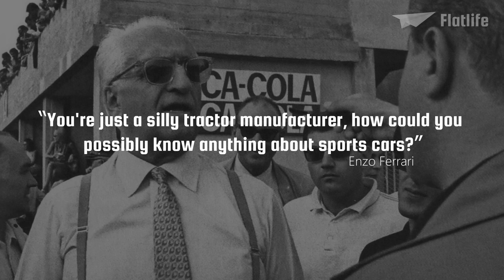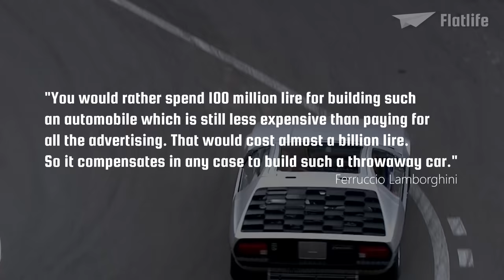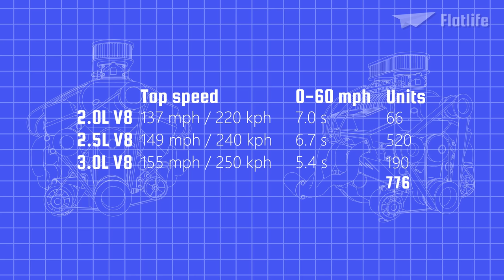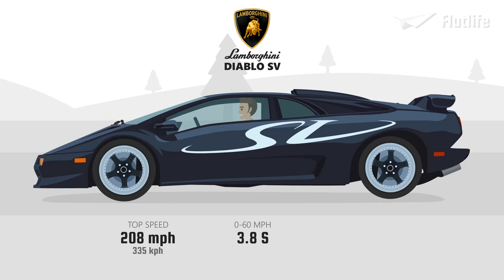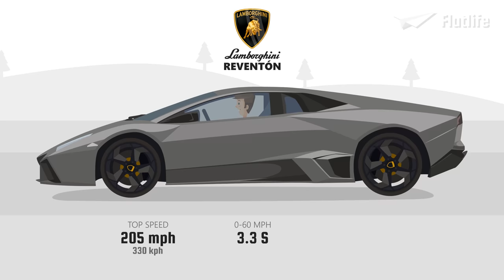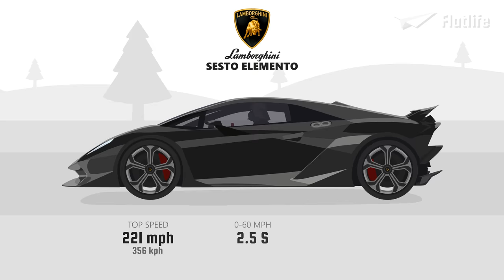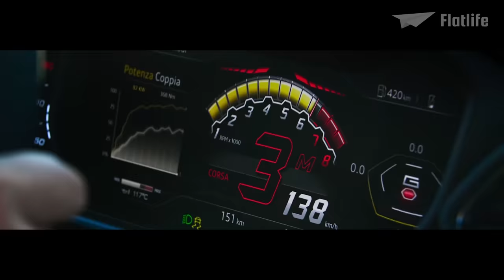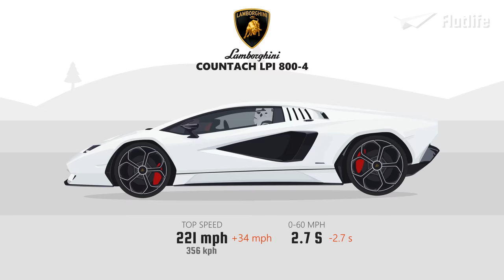Evolution of Lamborghini [1959-2022]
Lamborghini started with tractors and is now one of the best luxury car brands in the world!

00:00 Intro
00:36 Origins
01:08 Lamborghini DLA 35 Super
02:28 Lamborghini 350 GT
03:36 Lamborghini 400 GT
04:29 Lamborghini Miura
05:33 Lamborghini Marzal
06:31 Lamborghini Islero
07:04 Lamborghini Espada
07:41 Lamborghini Jarama
08:38 Lamborghini Miura SV
10:00 Lamborghini Urraco
10:45 Lamborghini Countach
11:55 Lamborghini Silhouette
13:02 Lamborghini Jalpa
13:26 Lamborghini LM002
14:43 Lamborghini Diablo
15:12 Lamborghini Diablo SV
15:35 Lamborghini Diablo GTR
16:32 Lamborghini Murciélago
17:13 Lamborghini Gallardo
17:34 Lamborghini Gallardo Superleggera
17:55 Lamborghini Gallardo LP560-4
18:27 Lamborghini Reventón
19:23 Lamborghini Estoque
19:41 Lamborghini Murcielago SV
20:09 Lamborghini Aventador
21:05 Lamborghini Sesto Elemento
21:58 Lamborghini Egoista
22:34 Lamborghini Veneno
23:21 Lamborghini Asterion
23:58 Lamborghini Huracán
24:45 Lamborghini Aventador SV
25:05 Lamborghini Aventador S
25:22 Lamborghini Centenario
25:56 Lamborghini Huracán Performante
26:26 Lamborghini Terzo Millenio
26:51 Lamborghini Urus
27:50 Lamborghini Aventador SVJ
28:26 Lamborghini SC18 Alston
28:50 Lamborghini Huracán Evo
29:12 Lamborghini Sián FKP 37
30:18 Lamborghini Huracán STO
30:35 Lamborghini SC20
30:55 Lamborghini Countach LPI 800-4